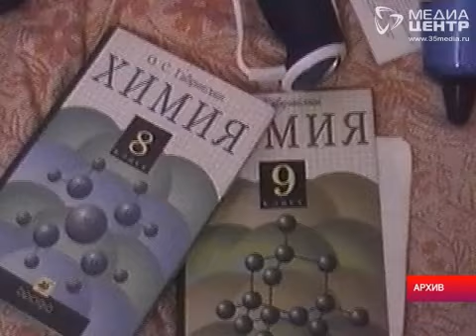Череповец "подсаживается" на дезоморфин